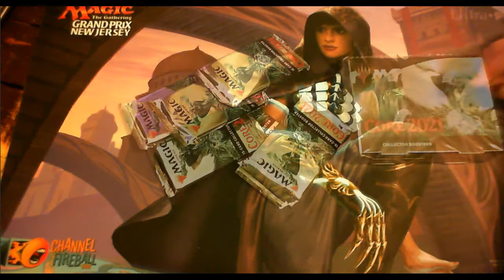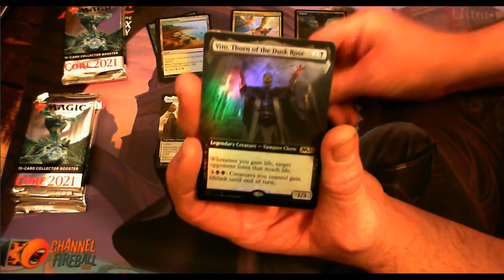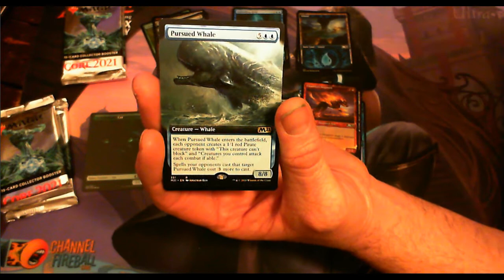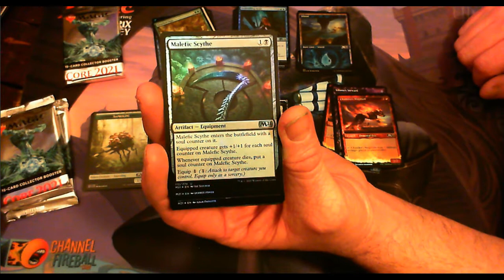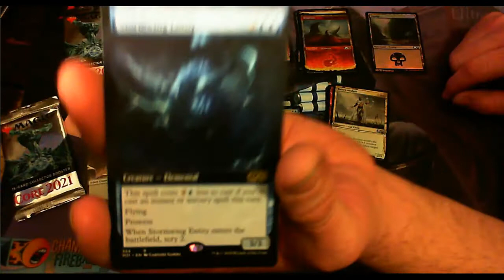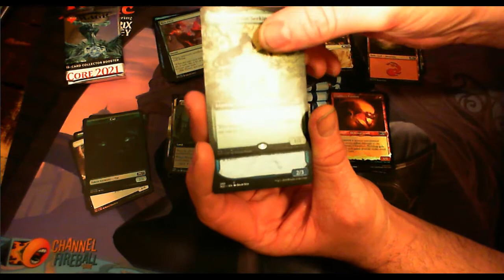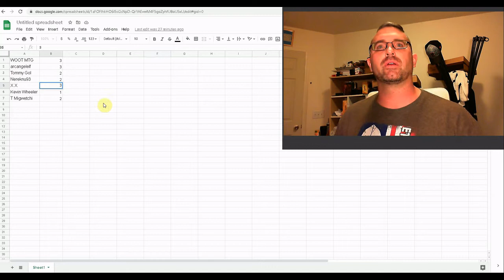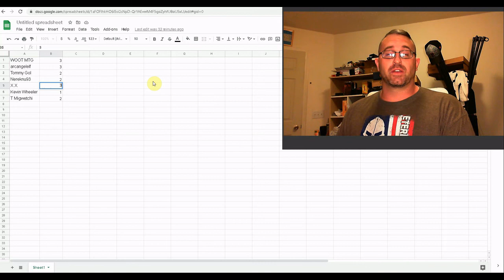M21 Collector Booster Challenge Rd 1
Pretty good pulls from these 6 packs! Well done with those guesses! Check out the video to see who all guessed correctly and how many entries each participant has so far. Start getting those guesses in now for next weeks 2nd round video. Necessary details are in this video. Best of luck!